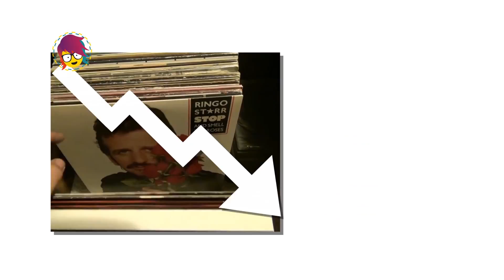EL DÍA DEL ROCK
Mira por qué este día es tan importante para la historia de la música en el mundo.